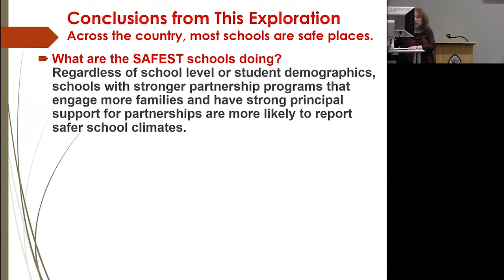CSHS - Joyce Epstein Lecture Highlights 11/20/2019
In the second installment of its five-part lecture series exploring strategies and tactics to help make schools safer, the Center for Safe and Healthy Schools welcomed School of Education Professor Joyce Epstein last month for a discussion titled, “The Role of Family Engagement in Promoting Safe and Healthy Schools.”